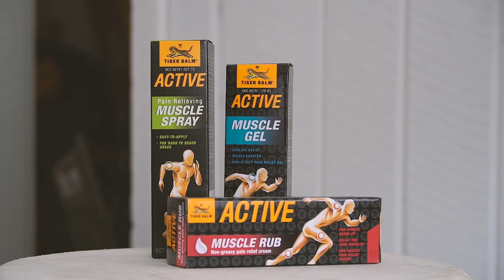248: Mara Schiavocampo | Your Food Relationships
One of the most recognized faces of daytime TV, Mara speaks with Joe De Sena in this interview about the perspective gained during her childhood growing up outside the country, her perennial struggle with being overweight and the magic of serendipity. Her goal is to end all abusive relationships, including with food. Join us this week as we explore discipline as a key to sustaining wellness.

LESSONS
Find what feels intrinsic to you
Travel to gain perspective
Design & organize your tools to fit your needs
Make a list of your “undoings”
End “abusive” food relationships
Cleanup your diet to be successful
It’s may not be simple but discipline is doing it whether you want to or not
Use the scale as a tool

0:00 Joe, Sefra, the Col & Dr. Johnny introduce Mara’s episode
1:50 Tiger Balm Active Intro
2:14 Interview begins| growing up in Somalia
3:30 Growing up overseas
5:00 Gaining perspective
7:20 Going into Broadcast Journalism
9:30 Serendipity on the job hunt
11:00 Pioneering the “backpack” model of digital journalism
12:40 Navigating to new stories
14:15 It takes a village for TV production
14:50 Tiger Balm Active break
15:55 Interview returns “more focused”
17:00 “Health is relative”
18:00 What is your undoing
18:45 Having a food funeral
20:15 Cleaning up your diet
22:00 The hard times & a food cult
23:45 Filling the time with healthy endeavors
27:14 The panel discusses the interview
30:50  Tiger Balm Active close

CREDITS:
Hosts: Joe De Sena, Sefra Alexandra, Johnny Waite & Colonel Nye
Synopsis – Sefra Alexandra
Production Assistant - Andrea Hagarty